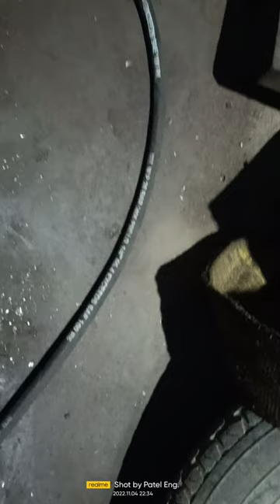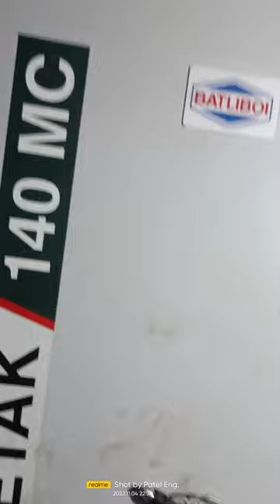Excellent Quality of Machine & excellent Batliboi Limited service head he advised continue machine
3rd Class Quality used for Cost Cutting and Customer face issues because of them they have extraordinary staff which not use mind come and worked like nom technical if head statment continue machine even axis lubrication pressure error and cycle not start on that alarm.what expect bigger than him Name is Tiwari previous video was related services and quality new videos come very soon i have series of videos and images of this Machine Fault.